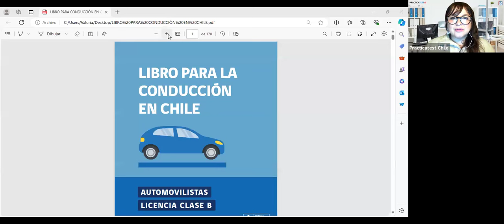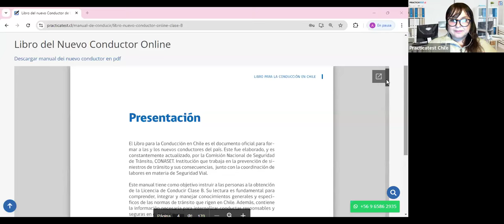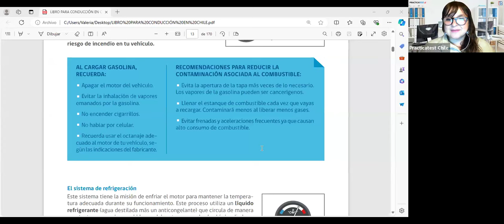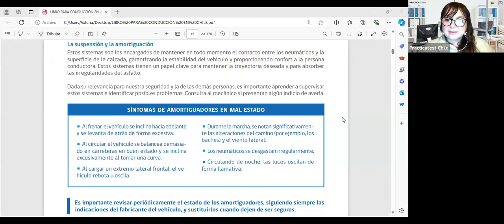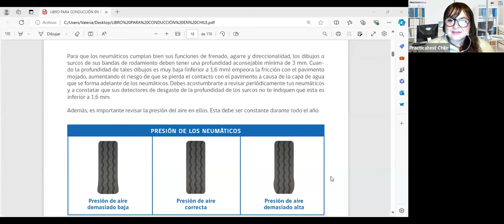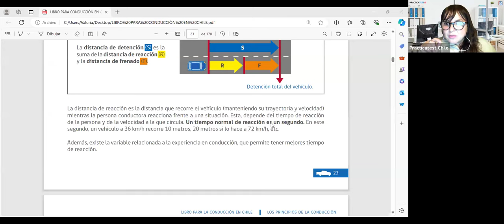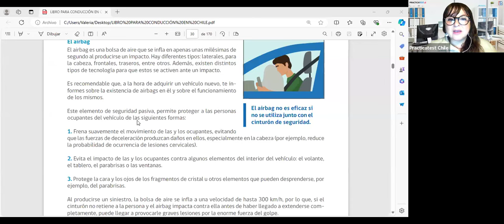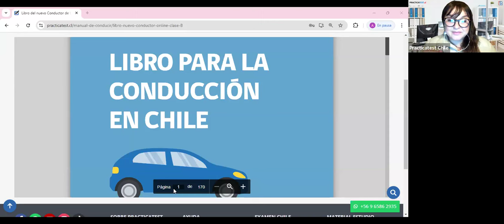Nuevo Libro para la conducción en Chile - Capitulo 2 - Los principios de la conducción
Capítulo 2: Los Principios de la Conducción - Libro del Nuevo Conductor en Chile

Descripción del Video:
En este video, exploramos el Capítulo 2 del Libro del Nuevo Conductor, titulado "Los Principios de la Conducción". Este capítulo nos introduce a los fundamentos esenciales para una conducción segura y responsable, abarcando desde el conocimiento del vehículo hasta las técnicas para manejar en distintas condiciones.

Contenido del Video:

Introducción:

Importancia de conocer y aplicar los principios de la conducción para garantizar la seguridad vial.
Breve descripción del enfoque del capítulo y su relevancia para nuevos conductores.
Sección 1: Conocimiento del Vehículo

Componentes Básicos:
El motor y su funcionamiento.
Panel de instrumentos: tacómetro, velocímetro, indicadores de combustible, temperatura, y más​​.
Elementos de Seguridad:
Diferencias entre seguridad activa y pasiva.
Importancia del cinturón de seguridad y su uso correcto.
Funcionamiento del airbag y su efectividad en combinación con el cinturón de seguridad​​.
Sección 2: Técnicas de Conducción Segura

Antes de Conducir:
Verificaciones y ajustes necesarios (espejos, asientos, cinturón, etc.).
Importancia de tener buena visibilidad y evitar objetos sueltos en el vehículo​​.
En la Vía:
Conducción defensiva: anticipación, mantener distancias, y control de la velocidad.
Adaptación a las condiciones del camino y del clima.
Técnicas de frenado y manejo en curvas​​.
Sección 3: Física de la Conducción

Energía del Movimiento:
Cómo la velocidad influye en la energía cinética y la distancia de frenado.
La relación entre la velocidad y la fuerza centrífuga en curvas​​.
Distancia de Reacción y Frenado:
Cómo calcular y comprender la distancia necesaria para detenerse en diferentes condiciones​​​​.
Conclusión:

Resumen de los puntos clave del capítulo.
Importancia de la educación continua y la práctica de los principios de la conducción segura.
Invitación a ver los siguientes videos para continuar aprendiendo sobre la seguridad vial y la conducción responsable.